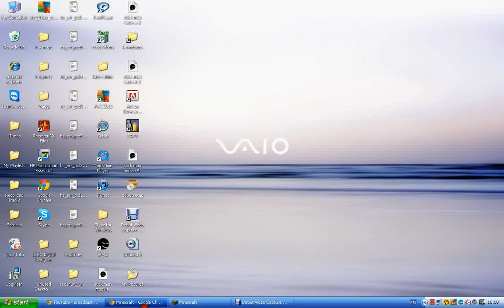How to survive your first night in minecraft